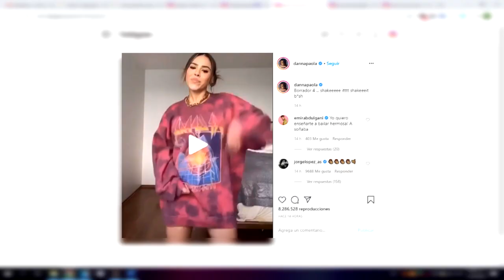Danna Paola Y Ángela Aguilar Conquistan Tik Tok